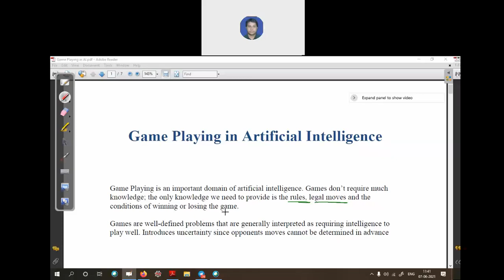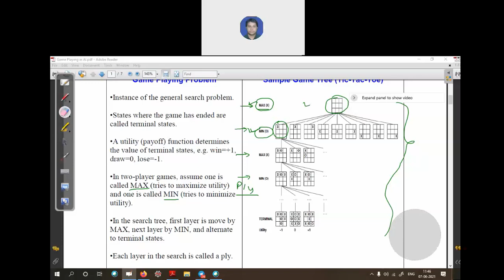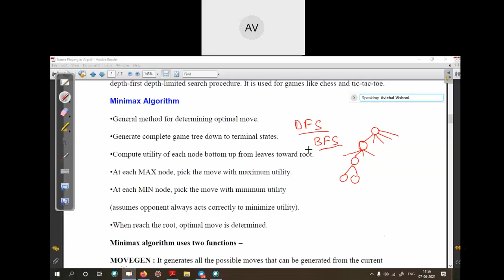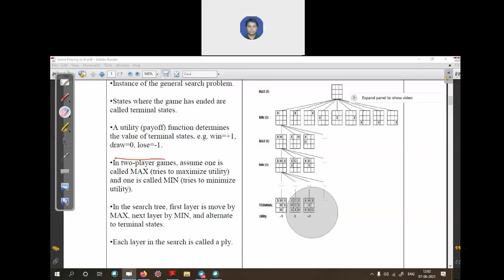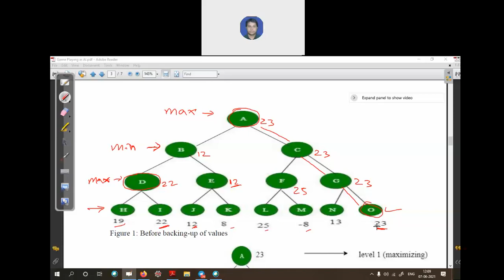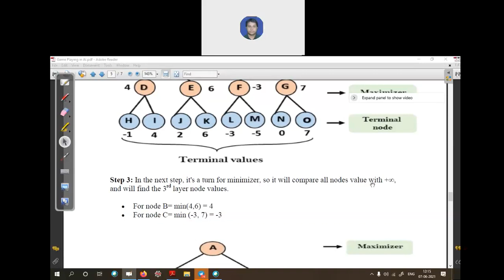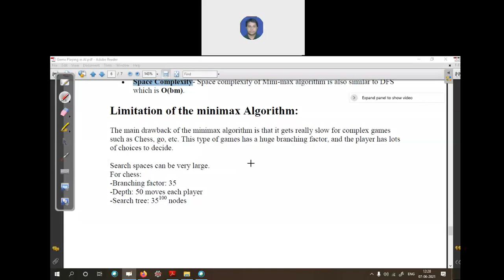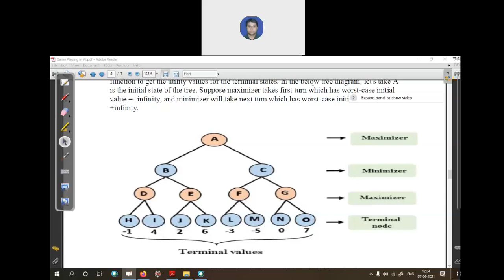10 Game Playing in AI Minimax algorithm